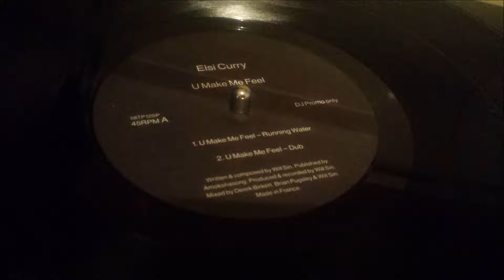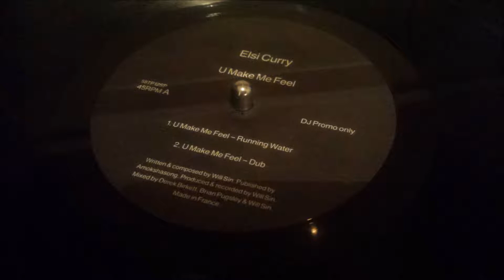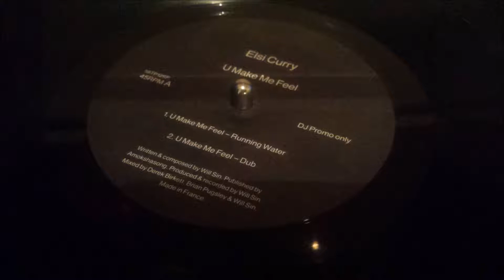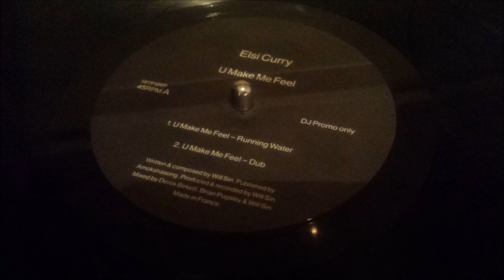Elsi Curry ‎- U Make Me Feel (Running Water)